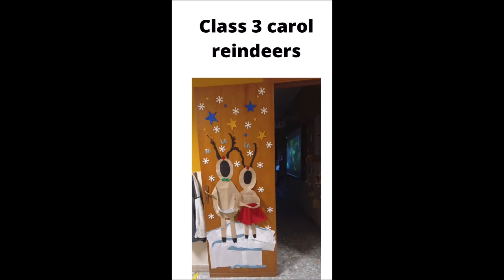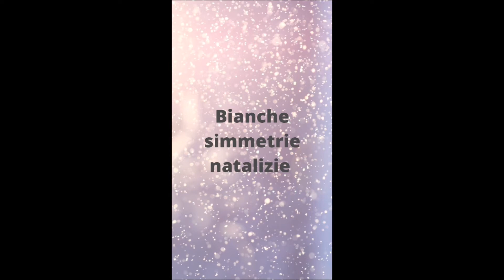"NATALE 2021" - SCUOLA PRIMARIA DI TOCCO CAUDIO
I bambini e le bambine della Scuola Primaria di Tocco Caudio, in occasione del Natale,  con l' ingegno, la creatività, la fantasia e l' utilizzo di materiali riciclati hanno addobbato a festa la nostra scuola  rendendola più bella e suggestiva. In una scuola "green" non poteva che essere così!